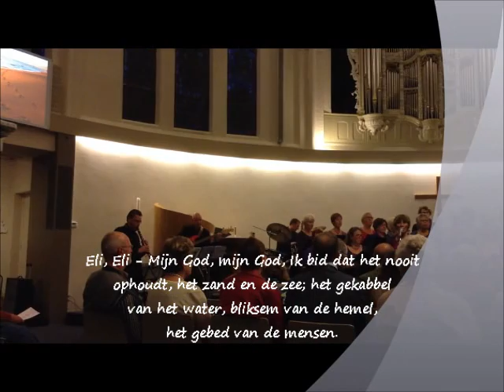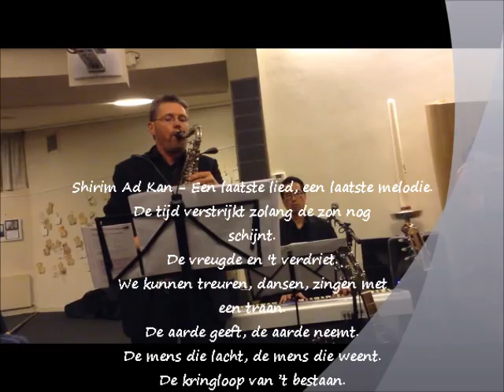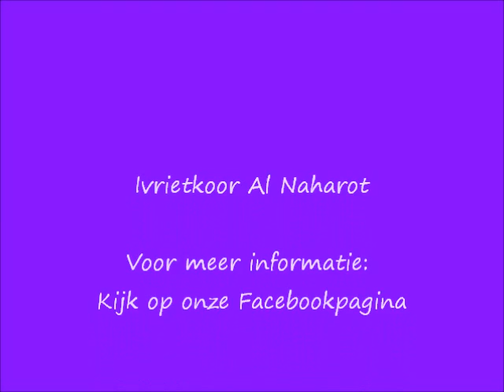4-meiherdenking Ivrietkoor 2014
In de Wilhelminakerk bracht het Dordrechtse Ivrietkoor Al Naharot samen met het Carmel Quintet -beiden o.l.v. Doron Peper- op 4 mei vele liederen ten gehore ter nagedachtenis aan de ontvallenen, waarvan hier een selectie wordt getoond.